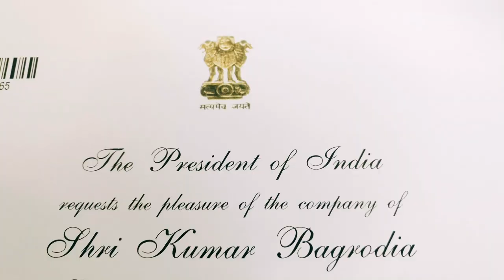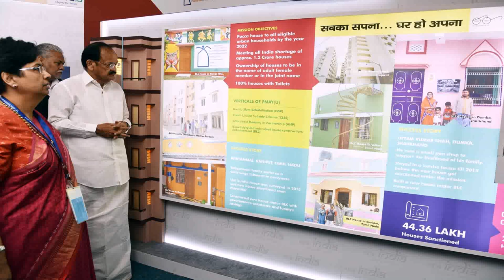President Of India House Visit